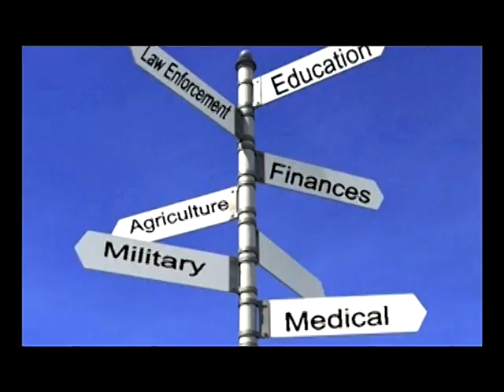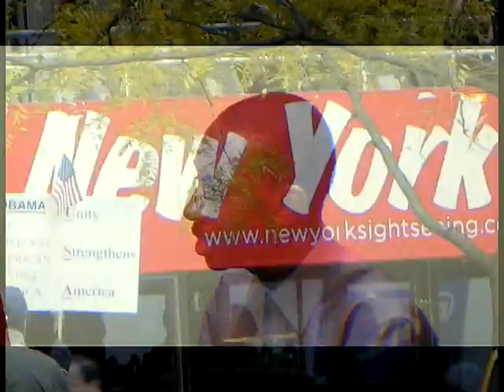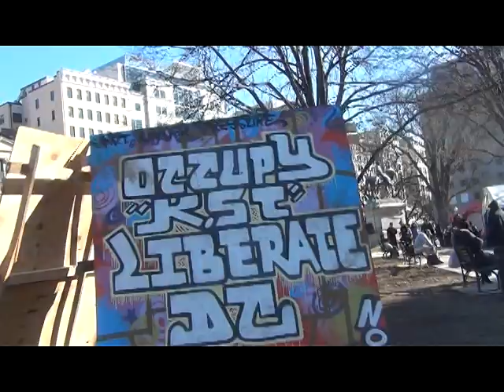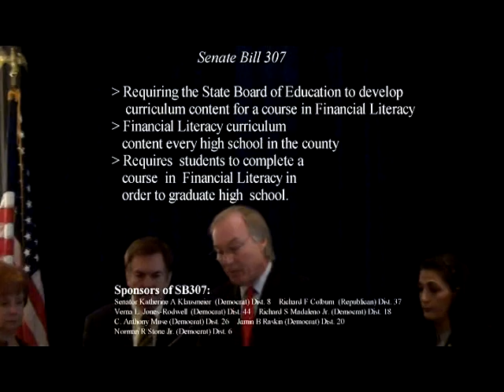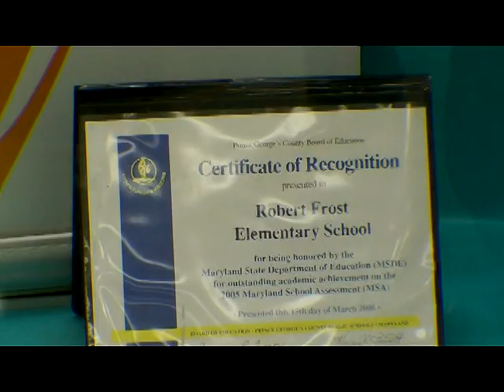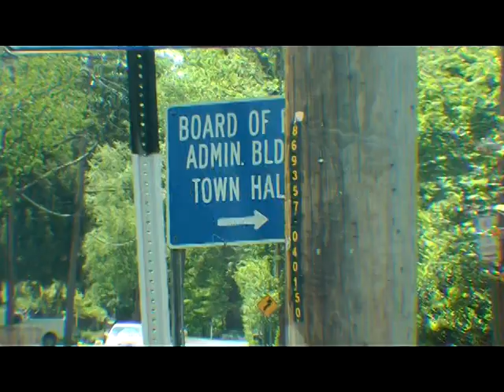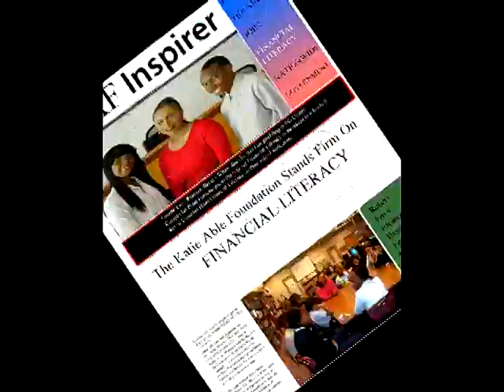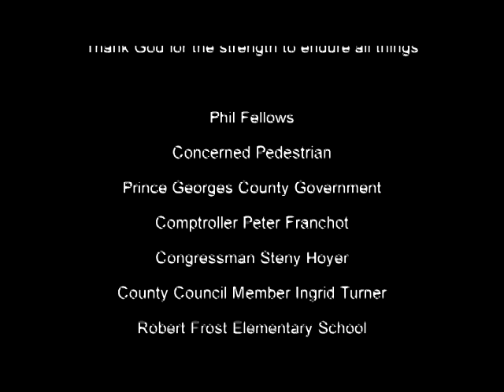Financial Literacy - Short Film